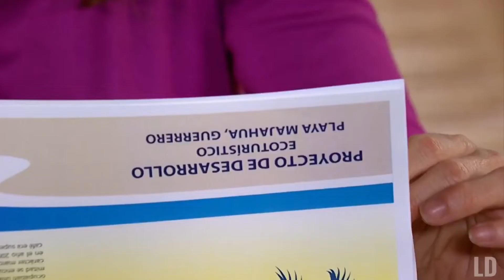Helena y Juan Carlos 04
Historia de amor de Helena Moreno (Lucero) y Juan Carlos Caballero (Jaime Camil) en la telenovela Por Ella Soy Eva

Copyright Televisa SA de CV
Copyright Univision